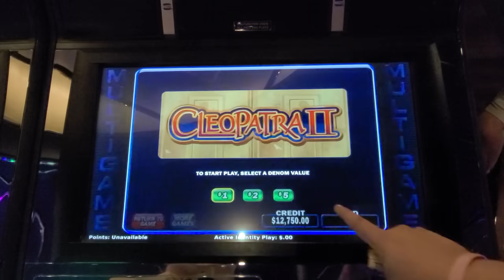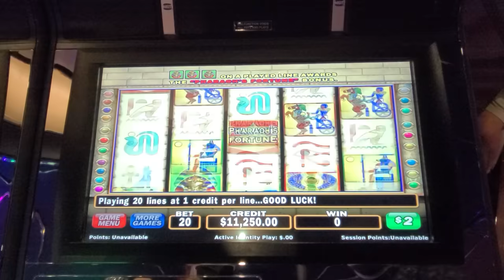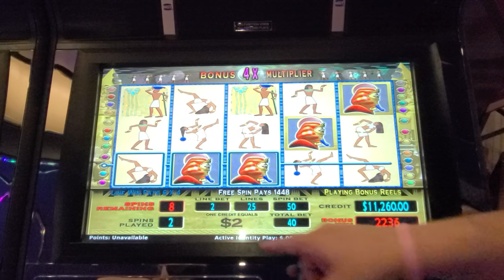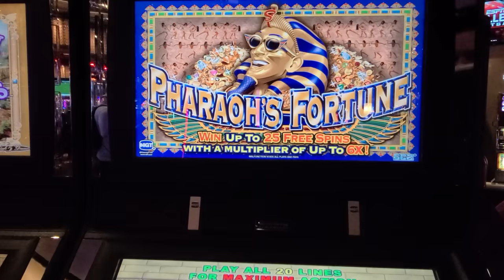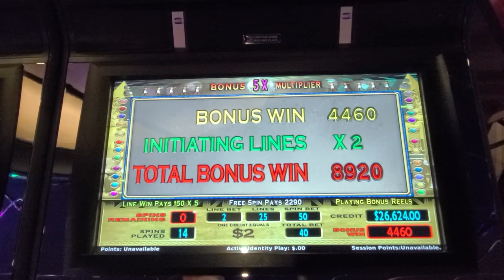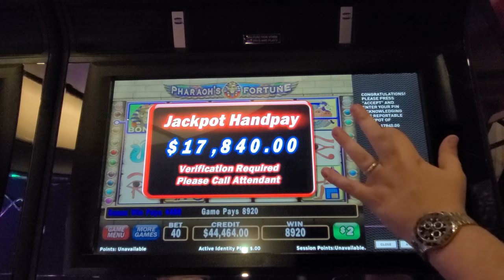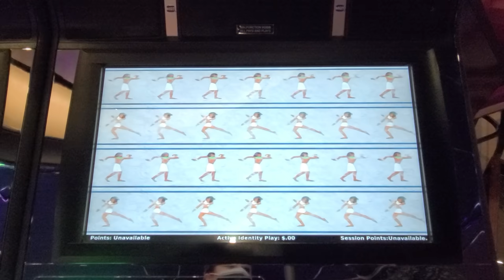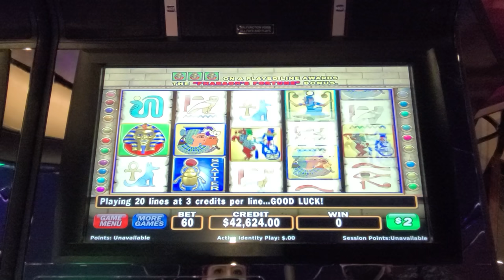My 2 BIGGEST HANDPAY JACKPOTS EVER in Las Vegas on Pharaohs Fortune!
2 MASSIVE JACKPOTS ON PHRAOH'S FORTUNE IN VEGAS

 slot machine live slot play lady luck hq las vegas slot channel